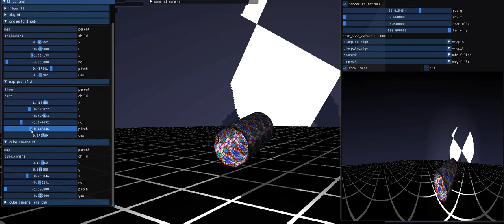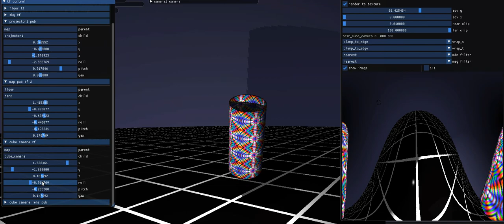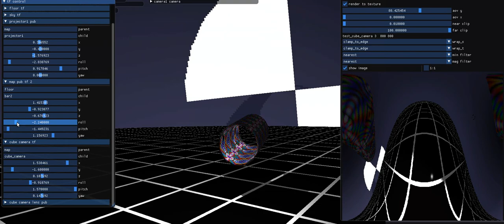cube map omni-directional camera- OpenGL, imgui, ROS2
Use render to cube map then a lens geometry is used which has normals that are used to lookup into the cube map in the shader.  More bizarre and complicate lenses are possible.

ROS tf is used for the positioning of geometry - if not for the imgui widget the position could come from another tf publisher, and the cube image is getting published out as a ros sensor_msgs Image.